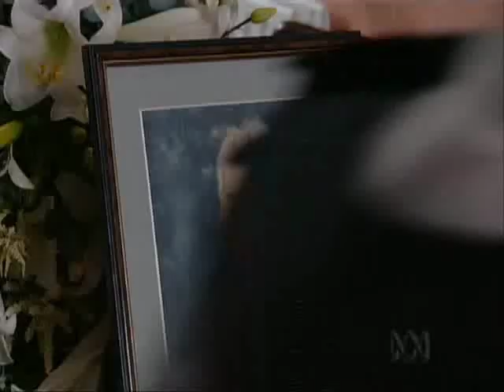The Bill ep 441 (4)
As requested...

The ep continues...